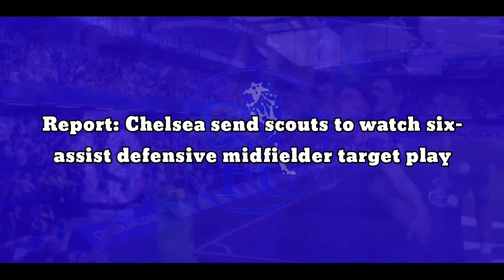Report: Chelsea agree to land after send scouts to watch six-assist defensive midfielder target play